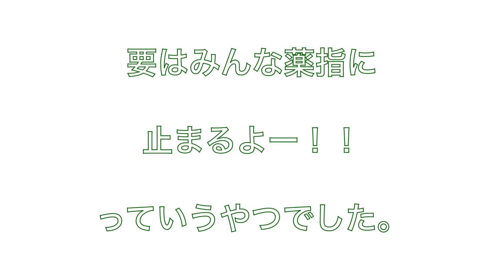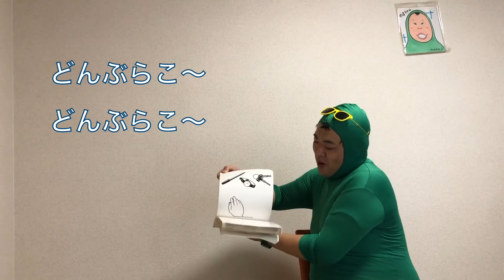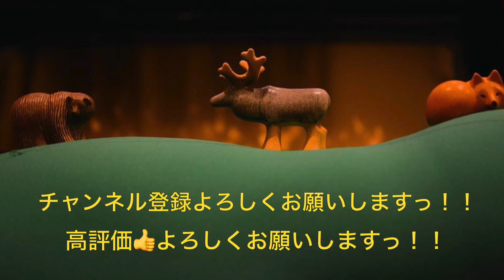#30【参加型マジック!!】魔法の手と指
今回は記念すべき30個目の動画です！！だがしかし通常通りな雰囲気のマジック動画です。だがしかしご覧ください。

ちなみに1つ目のマジックは真似をすれば誰でもできるモノなので是非習得して下さい。